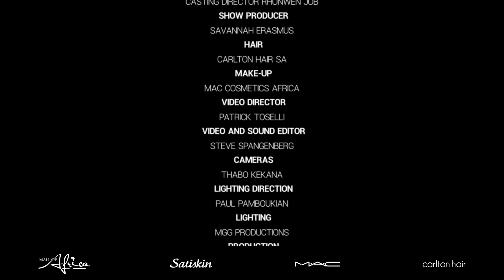SAFW SS21 DIGITAL COLLECTIONS | EZOKHETHO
Mpumelelo Dhlamini completed his BA Degree in Fashion at the Spero Villioti Elite Design Academy, receiving the Most Innovative, and the Dean’s Merit Awards. He completed the EDCON Design Innovation Challenge, a developmental initiative, which included the SA Fashion Week 21 Steps to Retail Programme, and an EDCON internship. He was also selected to sell the first capsule collection in Milan during Milan Fashion Week.

Ezokhetho — isiZulu meaning carefully chosen, being the best or most suitable — is a contemporary womenswear brand, that uses fabric as a medium to convey a distinctively African narrative. This signature is marked by effortless comfort and quality. The range consists of multifunctional pieces that combine to provide a versatile and flexible wardrobe suitable for all occasions. The inspiration for each collection is drawn from cultures, sub-cultures, behaviours and traits of the African heritage.